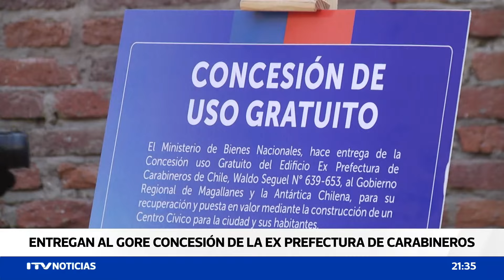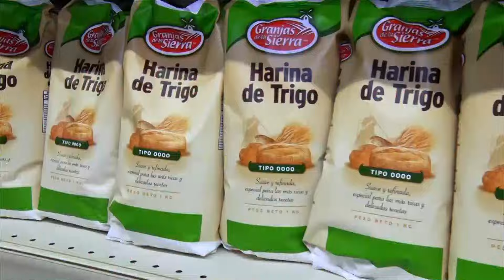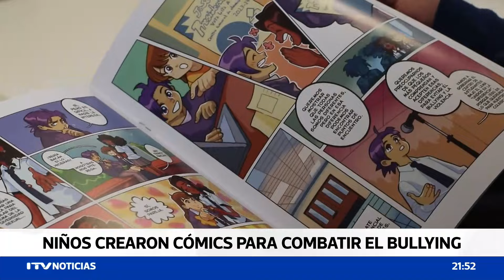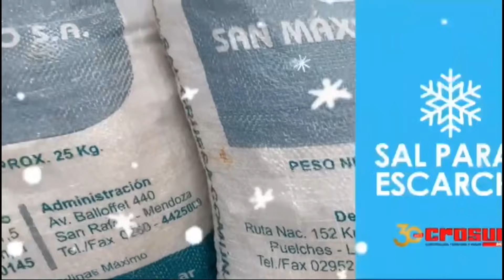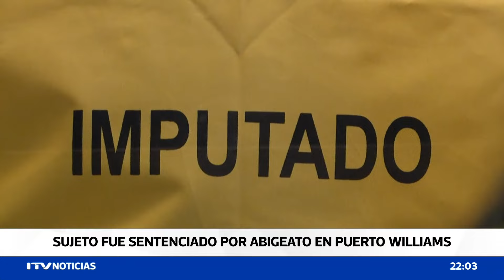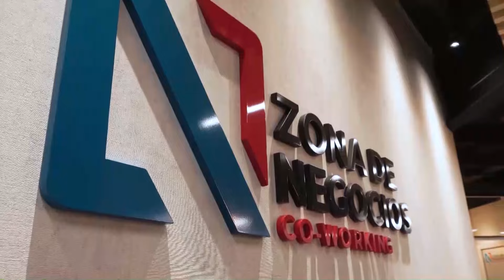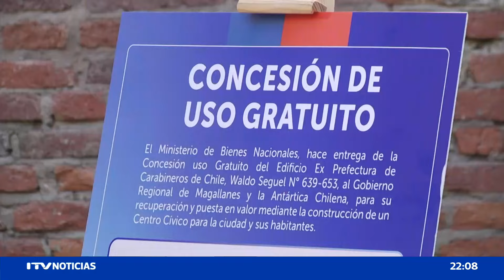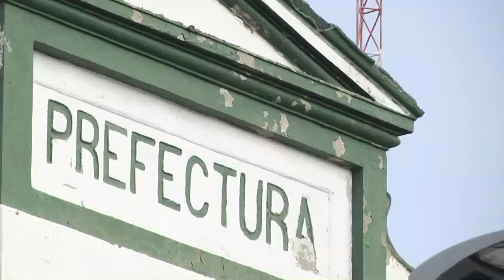ITV NOTICIAS CENTRAL 29 ABRIL 2024